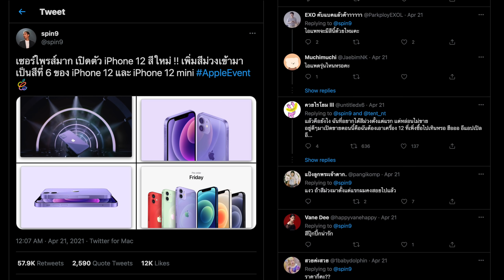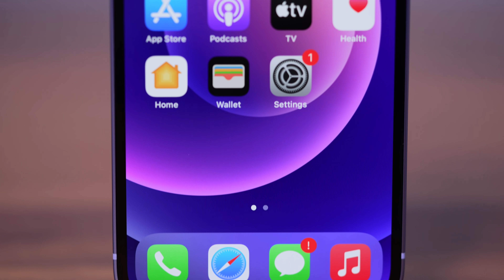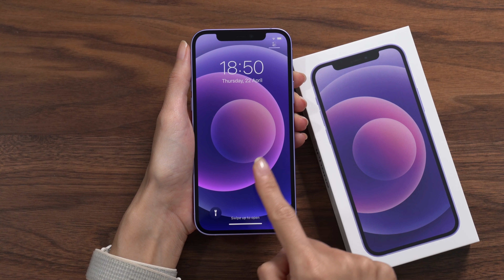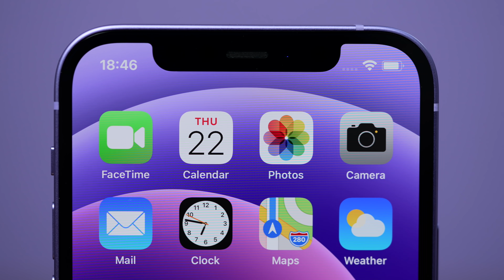[spin9] แกะกล่อง iPhone 12 สีม่วง! สีใหม่ล่าสุด ม้วงงงงง ม่วง 🟣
Apple เปิดตัว iPhone 12 และ iPhone 12 mini สีม่วง ออกมาเพิ่มเติมเป็นตัวเลือกสีที่ 6 โดยสีม่วงนี้ จะเปิดให้สั่งจองได้วันศุกร์ที่ 23 เม.ย. เวลา 19:00 น. และจะวางขายวันที่ 30 เม.ย. นี้

iPhone 12 และ iPhone 12 mini สีม่วง มีสเปคและราคาเดียวกับ iPhone 12 สีอื่นๆ ทุกประการครับ โดย iOS 14.5 ที่ติดตั้งมากับตัวเครื่อง จะมีวอลเปเปอร์สีม่วงใหม่มาให้เลือกเลยด้วย